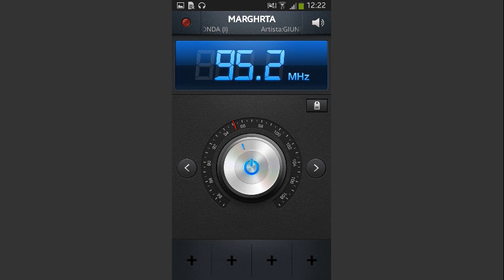ZAPPING: RADIO MARGHERITA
Radio Margherita è una Superstation radiofonica presente in diverse regioni e nelle principali città italiane.
La trasmissione dei programmi, oltre che in Fm, avviene tramite satellite Eutelsat 10° est con copertura europea, in DAB, tramite app e via internet in tutto il mondo.

Radio Margherita trasmette solo musica italiana programmando brani che vanno dagli anni ’60 ai nostri giorni.
Si può quindi considerare una radio-antologica della musica italiana con vere rarità e materiale ormai introvabile sul mercato discografico.

Nel palinsesto sono presenti l’informazione nazionale e locale oltre a rubriche musicali.
Radio Margherita è quindi una radio tematica con un ascolto trasversale perché la sua musica richiama un ampio periodo storico in cui si rispecchia una memoria collettiva di più generazioni.

Il target di riferimento è essenzialmente adulto (25-54), ma tanti giovanissimi ci ascoltano per riscoprire le vecchie canzoni italiane.
Il format ed il relativo target fanno quindi sì che, commercialmente, il pubblico di riferimento è prevalentemente composto da “responsabili acquisto” e quindi Radio Margherita risulta il veicolo ideale per pubblicizzare qualsiasi prodotto o servizio con ottimi risultati.
Gli indici d’ascolto sono in notevole crescita con un trend costante; attualmente più di 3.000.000 di persone ci ascoltano settimanalmente (fonte Eurisko). La fedeltà di ascolto, intesa anche come ascolto prolungato, è un punto di forza, infatti chi si sintonizza su Radio Margherita lo fa per diverse ore durante la giornata.
Radio Margherita è tra le 20 emittenti più ascoltate in Italia.